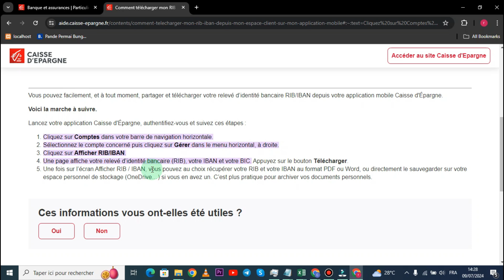Comment Trouver Son IBAN Caisse D'Épargne ( Nouvelle Méthode 2025 )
Dans cette vidéo , je vais te montrer Comment Trouver Son IBAN Caisse D'Épargne .

Je te montre dans cette vidéo Comment Trouver Son IBAN Caisse D'Épargne.

A la fin de cette vidéo , tu sauras Comment Trouver Son IBAN Caisse D'Épargne.

À BIENTÔT 😉